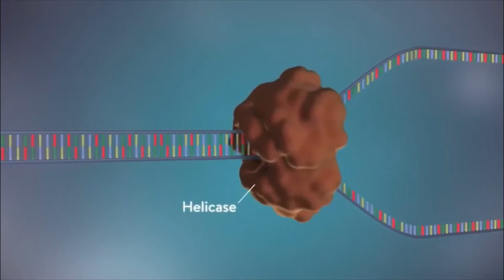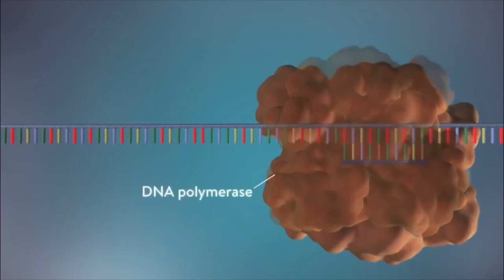Microsoft Crea dispositivo que almacena datos en el ADN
Microsoft crea un sistema que permite escribir, almacenar y leer datos en ADN

el dispositivo de Maicrosoft tiene un secuenciador de ADN. Para guardar la información y también para leerla,. A partir de ahí se pueden extraer los datos de manera que un computador pueda interpretarlos.
La información binaria se encuentra codificada en bases nitrogenadas, que normalmente forman parte de los ácidos nucleicos, como la adenina, la guanina, la citosina y la timina. Es decir, los datos están contenidos en líquidos. de donde, la máquina de Microsoft ha logrado extraerlos de forma automática.
El dispositivo es toda una obra de ingeniería química. Los unos y ceros se codifican en letras y se incorporan a la estructura helicoidal de ADN. Allí quedan almacenadas hasta que se devuelven a la máquina para leerlas.
La introducción de información en estructuras helicoidales de ADN es una de las grandes esperanzas para contener la información de la Tierra.
La cantidad de información que generamos en la tierra va en aumento de forma constante. Esto hace que los expertos se planteen nuevas formas, para almacenar todos estos datos.
En IBM, por ejemplo, han ido más allá. Sus investigadores demostraron que se puede almacenar información en un átomo. Lo lograron con un átomo de holmio, cuya estructura les permitió encontrar una configuración binaria que hiciera posible leer y escribir.